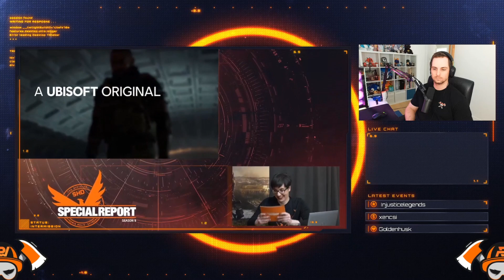The Division 2 | SPECIAL REPORT AND FULL SEASON 9 REVEAL STREAM!! | BIG UPDATES COMING!!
What do you guys think? Im disappointed about PVP and the fact that the studio was cut down so severely...sad. Join me from the 12th  for the new update!!